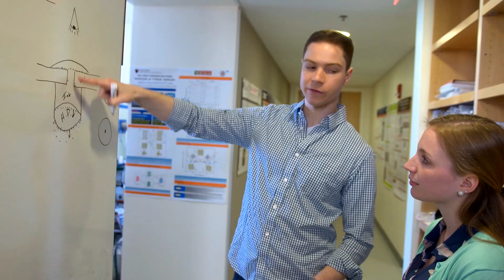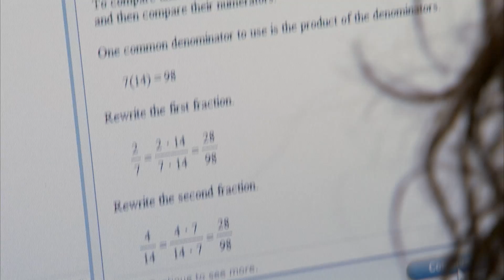SciTrend - Drones Education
SciTrends explores the classes to take to learn about working with drones, UAV's and the technology surrounding this growing field. Would you like to get a job working with drones? Want to learn how to fly drones and how to collect data using them.  This is where you'll use what you learned in math classT